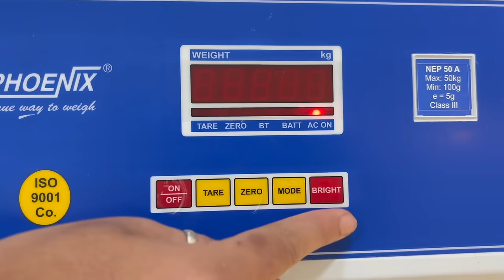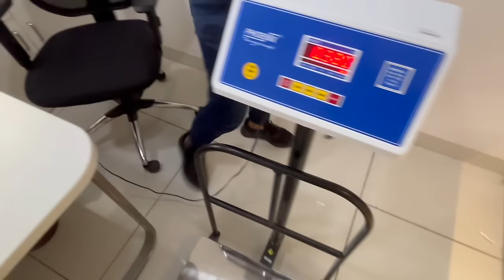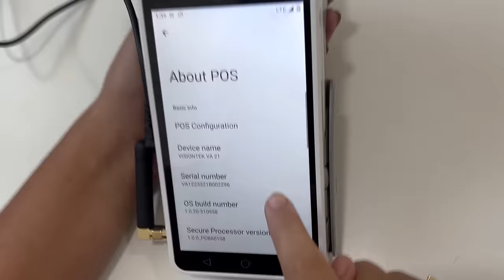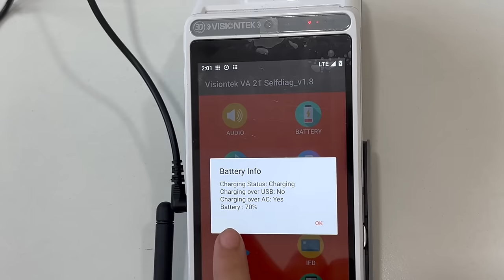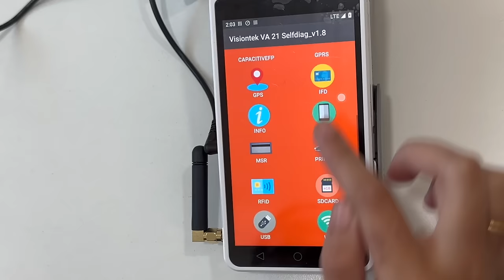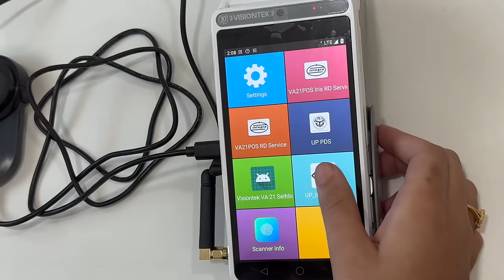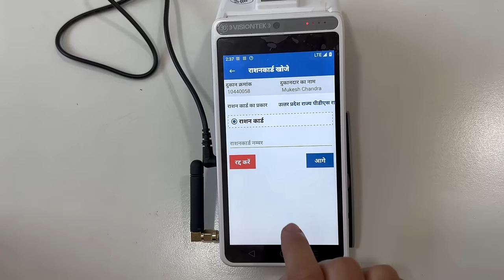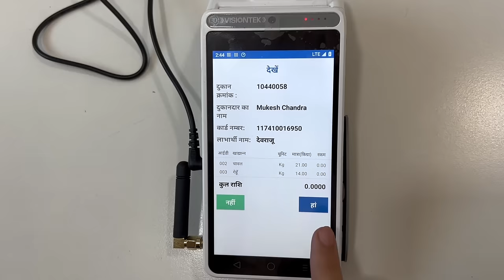How to Operate an ePOS device in PDS with Electronic Weighing Machine and IRIS device HD 1080p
Operating an ePOS device in PDS with integrated Electronic Weighing Machine and IRIS device in Hindi.